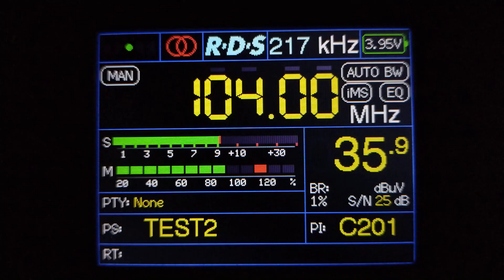RDS. Радио Таван Шумерля 104.0 МГц 0,1 кВт ~ 164 км.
Приём в г.о.г. Арзамас
TEF 6686 v4 LNA
Телескопическая антенна
26.11.24